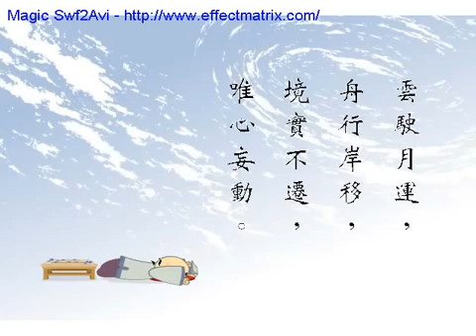岳靖川 X 影語人【時光紀】HD 高清官方完整版 MV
『時光紀』 我們還是有天會被自我開啟，所有的一起都會平息，最終都會回歸像孩子一樣純淨的心靈。 「用一個孩子的夢想去喚醒你的遺忘」如.

Single available on: iTunes: KKBOX: MOOV: JOOX: Spotify: MusicOne: .

近來香港氣溫日日達三十幾度，估計不少人回家第一件事，就是開冷氣降溫；不過出面太陽曝曬着，如何可以更節能？市面上有不少UV貼，聲稱能減少.